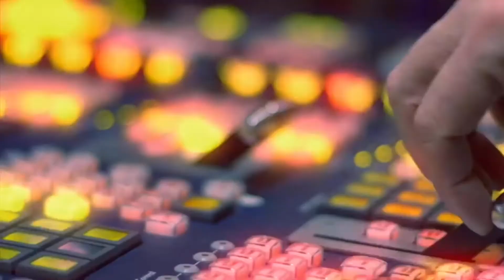BBC Outside Source intro 6pm 4.11.20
On the BBC News channel at 6pm on Wednesday 4th November 2020:

The BBC showed the BBC News Filler 2020 before a US Elections special Outside Source with Ros Atkins.